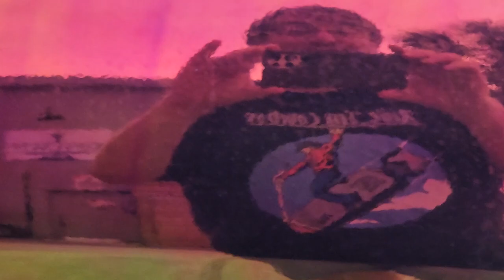My Thoughts on the Mercenaries DLC. MOC Broken, Cars Gone, Pushed to Indifference. GTA5 Online FOMO.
I was away the week that the DLC dropped, so you get a live action video from a remote location. The emergency note is the Mobile Operation Center is badly glitched and will permanently removed your personal vehicle if you get in---which is really bad since there's a good chance you'll never get it back. Don't even go in the bunker until that's fixed, and check with the Youtube channels in the The GTA Online YouTube Reference Library below for updates.

My grandmother, God rest her soul, used to say "If I'm angry you have a chance. Once I'm indifferent it's over." She never said that to me of course, but for a woman who was full of warmth and wisdom, she could shut people down hard when they needed it.

I'm feeling that now.

I'm not even mad at Rockstar. If this is how it is, and they're building their future around selling people old content on GTA+ with the power of Fear of Missing Out (FOMO.) Then so be it. I'll still play the game but I'm not playing their game.

I'm not going to upload build videos for cars people can't get that I bought in a massive fire sale before they were removed--not unless Rockstar reverses this. I'm on the fence if I'm even going to make them. I mean yeah it could be content for someday, but what are the odds that the someday I hope for is going to come?

And then, why even bother building them when you can spawn and modify the cars on 5M with Project Homecoming or 8th Gear? That's an important point. The missing cars are still available. They're just not in vanilla GTA Online.

And in the end, these are all just video games. I've no intent to have a stroke or a heart attack over it. I'm still going to play whatever I feel like. And you'll see some of it on this channel. Some of it will be GTA, but some will not. It is what it is.

And on that note, see if you can guess where I am before Shuta Multimedia Vlog Episode 228 comes out on my other channel. (Which is also in the description below.) That's going to be a pretty big video and I've got a lot of editing to do, so thank you for your patience.

And of course, enjoy!

Recording Dates: Week of June 11-17, 2023